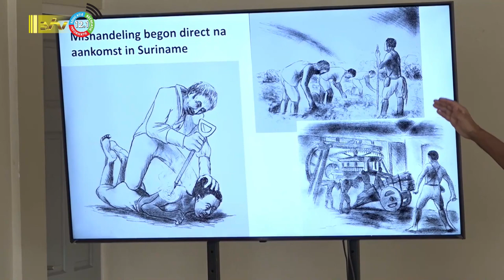25 09 2023 Nizaar Makdoembaks presenteert nieuw boek